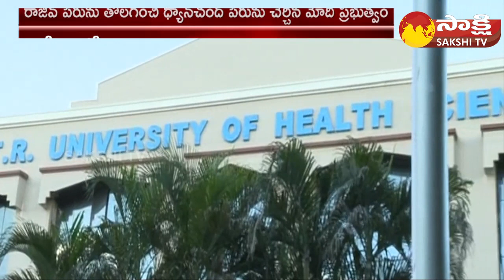Editor Comment: Reasons Behind NTR Health University as YSR Health University | Sakshi TV